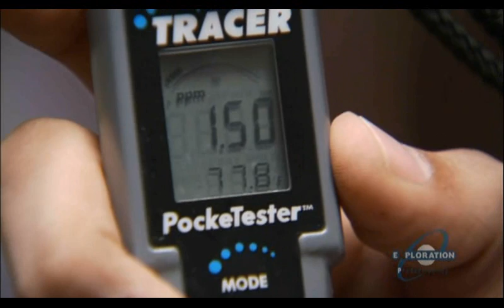Erin Inglish Discovery Channel Interview.wmv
Working with the Berkeley Chapter of Engineers for a Sustainable World, Erin and her colleagues designed a water purification system for private use in one of the slums in Mumbai, India. She talks about the water quality problems and the solution with Discovery Channel.